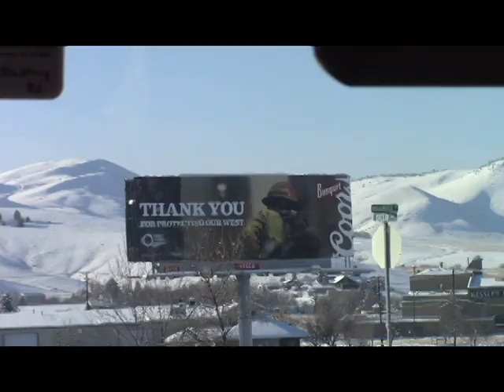The Journey for a Christmas Tree, 2019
My first film set to music. The song is called "Sunset Lover" by Petit Biscuit and you can listen to it